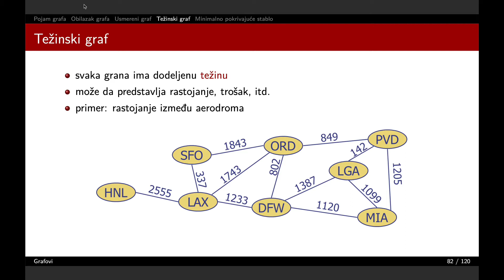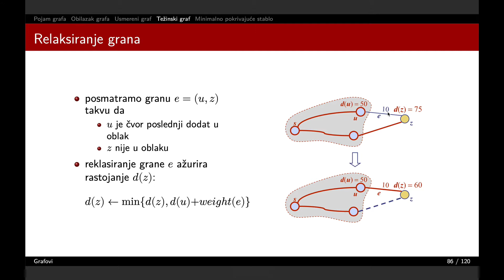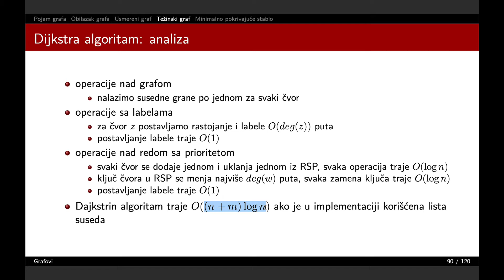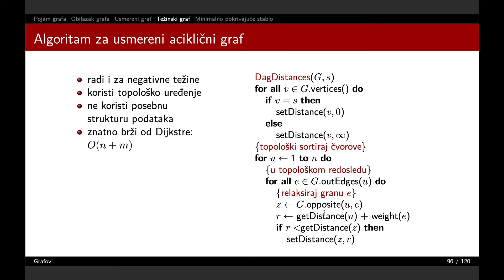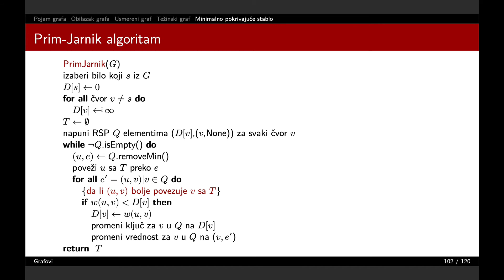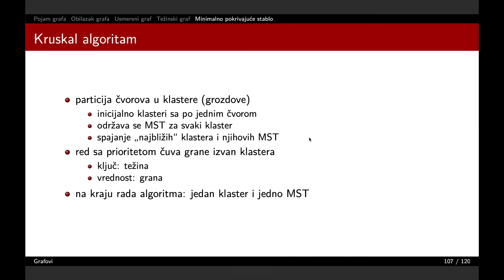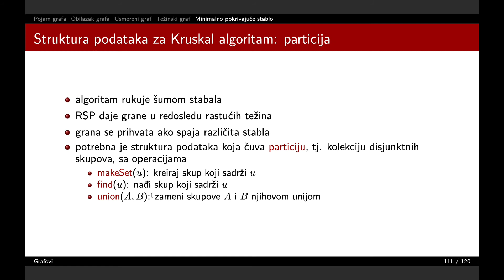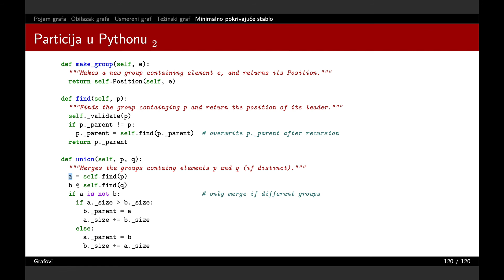[ASP] Grafovi 3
Težinski graf. Najkraći put i Dijkstra algoritam. Bellman-Ford algoritam. Najkraći put u usmerenom acikličnom grafu. Minimalno pokrivajuće stablo. Prim-Jarnik algoritam. Kruskal algoritam.